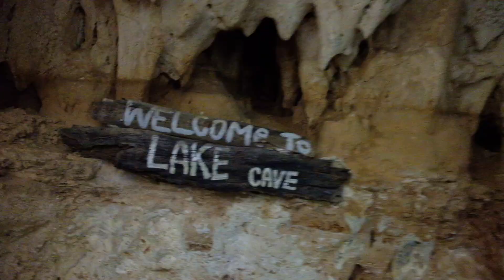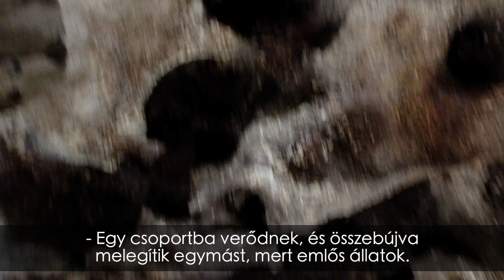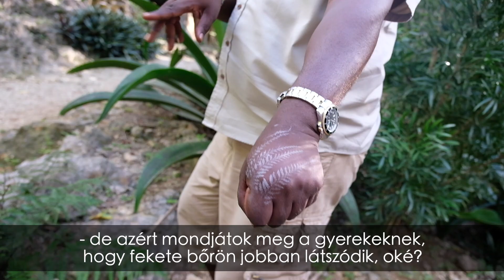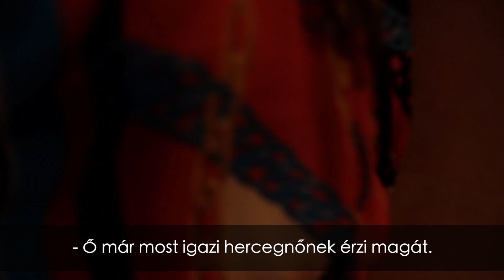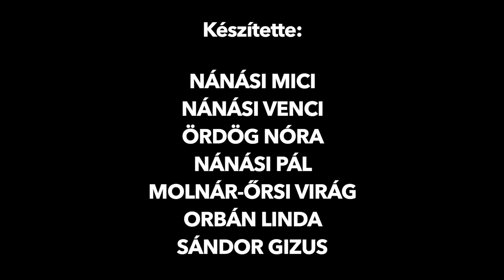SHIP-SHIP HURRÁ! - 7. EPIZÓD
Karibi kalandjaink a Costa Deliziosa fedélzetén!
Mi imádjuk ezt az óceánjárós műfajt, ha ti is kedvet kaptok, böngésszetek bátran a Tensi oldalán!

Ha izgalmas programokra és szuper idegenvezetőre vágytok a Kaymán-szigeteken, akkor keressétek Yves-t

A Dockyard nyári cuccokban is erős! Szerencsénkre:-)

Büszke és boldog Samsungosok vagyunk, ebben a szériában is sokat használjuk a telefonjainkat!

Ruszthy Dávid és Szvorény Attila

Water Drops - Clarence Reed
Memo - Dylan Sitts
Cornelia (Luwaks Remix) - The Eastern Plain
I Will Be There - Terin Ector
English Breakfast - Jobii
Small Delights - Million Eyes
Princess Moon - Claude Signet

Kövessetek minket!